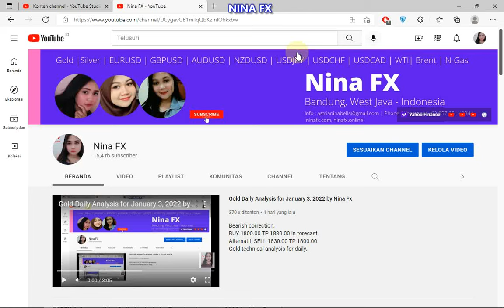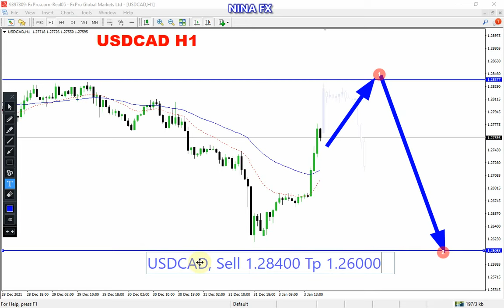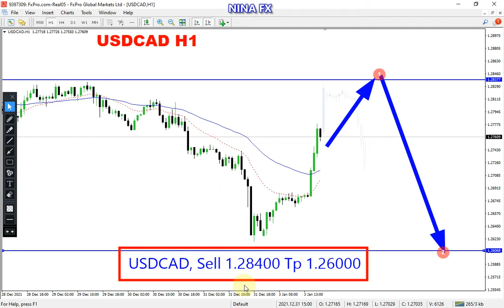USD CAD Daily Analysis for Tuesday January 4, 2022 by Nina Fx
USDCAD techncial analysis for daily.